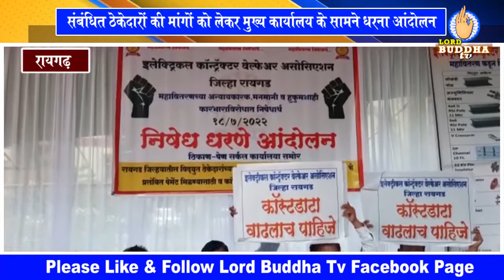रायगढ़ - संबंधित ठेकेदारों की मांगों को लेकर मुख्य कार्यालय के सामने धरना आंदोलन